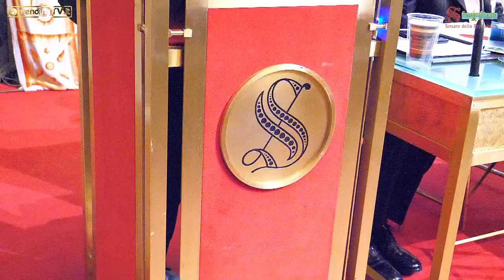Convegno Direttiva UE sulla plastica. Facciamo chiarezza - TERZA PARTE